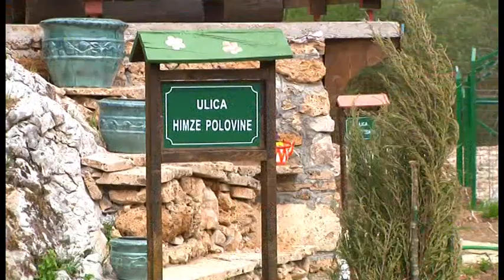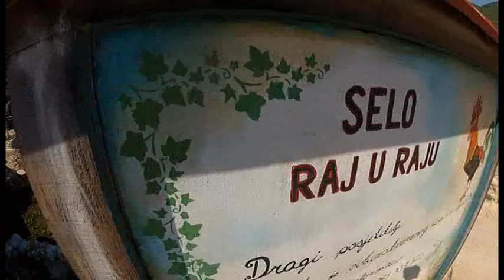eko selo RAJ U RAJU 2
Kompleks Raj u raju se nalazi u jedinstvenom podneblju koje je podjednako i Bosna i Hercegovina. 60 kilometara udaljen od Mostara, isto toliko je udaljen i od Sarajeva, 5 kilometara od magistralnog puta koji povezuje ova dva grada. U podnožju planine Prenj naš kompleks se nalazi na netaknutoj rijeci Idbar. Idealan spoj Hercegovačkog sunca, čistoće i ljekovitosti planinskog zraka i čistoće kraške rijeke. Za ljubitelje ribolova ovo je naponovljiva oaza, za zaljubljenike u ljekovito bilje prirodna bašta u kojoj je sve na dohtav ruke, za ovisnike o adrenalinu Neretva i Prenj su neponovljiv izazov, za one koji žele osjetiti pradavne ukuse zdrave i čiste hrane ovo je gastronomski raj.

Apartmanski rekreativni kompleks Raj u raju predstavlja jedinstven spoj iskonskog doživljaja prirode i luksuznog smještaja koji se prilagodio prirodnom okruženju, a ne kako to obično biva nametnuo se prirodi. Turističke atrakcije, uz ambijent i ponude koje Vam omogućavaju odmor potpuno drugačiji nego što nudi uobičajena turistička ponuda. U iskonskoj tišini i prirodnoj netaknutosti moći ćete osjetiti ono što se nažalost u vremenu stresnog tempa života rijetko nalazi. Gastronomska ponuda koncipirana na način da se u potpunosti uklapa u ambijent i podneblje, na način da vam nudimo širok izbor isključivo autohtonih jela, spremljenih na tradicionalan način, i što je vrlo važno od namirnica uzgojenih ili u vlastitoj proizvodnji ili iz obližnjih sela.

Međutim priroda i romantičan ugođaj nije sve što vam nudimo.Turistički kompleks Raj u raju nudi vam i aktivan odmor upotpunjen novim spoznajama i saznanjima. Naime u sklopu turističke ponude nalaze se atraktivni raftinzi niz Neretvu, vožnje po nepristupačnim i jedinstvenim pejzažima Prenja, obilasci Sarajeva i Mostara kao najznačajnijih historijskih centara naše zemlje. I to nije sve !

mobitel 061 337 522 Esko Bećirović

Eko selo ŽIVOT REPRIZE NEMA   Esko i Keno

snimatelj Emir Morina   montaža Smajo Kapetanović